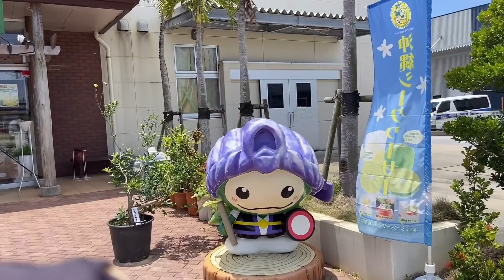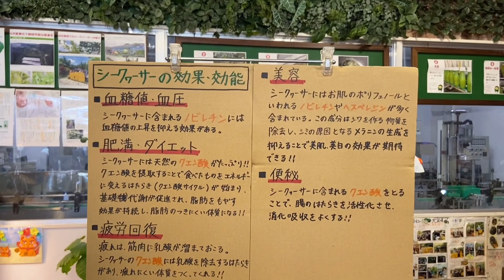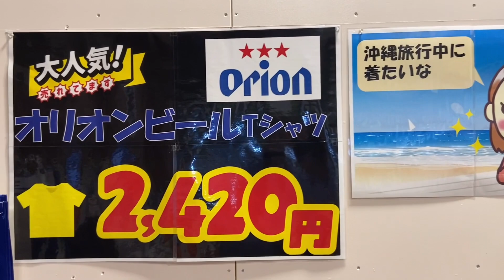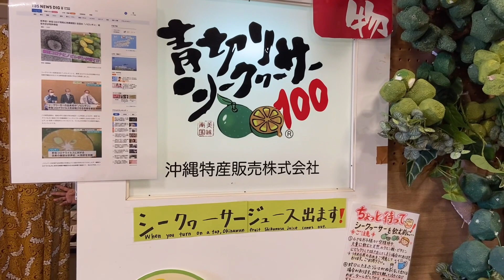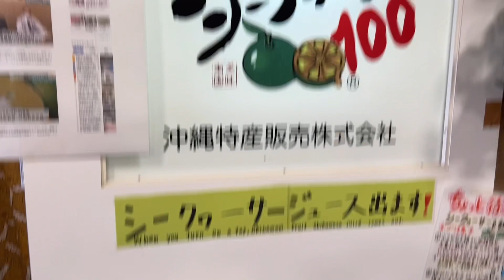#71【沖縄散策】沖縄特産市場YONAR'S（ヨナーズ）【CFP(Circle of Friends Project)】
2023年5月20日(土)に豊見城市の豊崎にある沖縄特産市場YONAR'Sに行ってきました。

一度も行ったことがなかったのでどのような物を扱っているのか紹介したくて行ってきました。

店内では食事もできるみたいで入ってすぐの左手に券売機がありました。

奥に進むといくつかの特産品が並んでいました。特産品については動画か現地で確認してみてね。

お昼はランチも楽しめるのでランチも兼ねて行ってみてはいかがでしょうか？

こちらではジャム作り体験もやっているようです。

詳しくは「ちゅらとく」の下記のページをご覧ください。

住所
〒901-0225 沖縄県豊見城市豊崎３−８４

出演
フッキー

撮影
フッキー

編集
フッキー

ふくろう製作者
Yuriko Kinjo